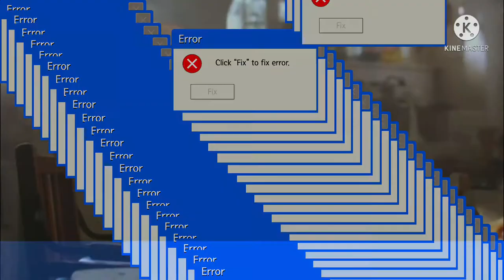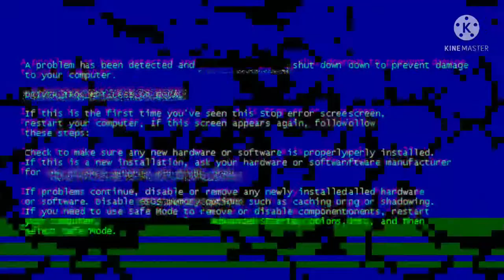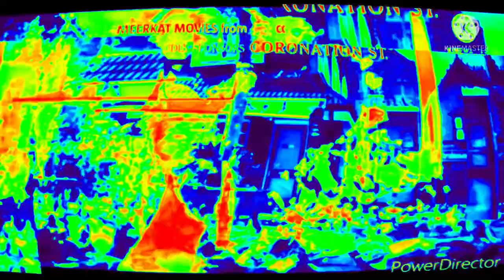Compare The Meerkat shutdown